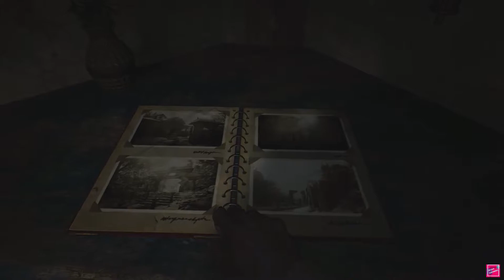RESIDENT EVIL 8 VILLAGE DEMO GAMEPLAY WALKTHROUGH (FULL GAME) NO COMMENTARY (DEMO)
Resident Evil Village is an upcoming survival horror game developed and published by Capcom. It is a major installment in the Resident Evil series and a narrative sequel to Resident Evil 7: Biohazard (2017).[1] It also includes an online multiplayer mode, Resident Evil RE:Verse. It was announced at the PlayStation 5 reveal event in June 2020 and is scheduled for release on May 7, 2021, for Windows, PlayStation 4, PlayStation 5, Xbox One, Xbox Series X/S and Stadia.
Like Resident Evil 7 (2017), Resident Evil Village uses a first-person perspective. It is set in an explorable village. The inventory management system is similar to that of Resident Evil 4 (2005), featuring a briefcase. Players can buy weapons and items from a merchant, the Duke.[4] The players can also hunt certain animals in the village and have them cooked into dishes by the Duke, eating said dishes allows the player to get advantages such as decreasing the damage taken while blocking.

Resident Evil Village will include a six-player online multiplayer game, Resident Evil RE:Verse.

The Mercenaries Mode will also return in Village. Like previous Resident Evil entries it will be an action-packed arcade style game mode.

Resident Evil Village is set three years after the events of Resident Evil 7.Ethan Winters returns as the protagonist.Ethan has been living with his wife Mia and daughter Rosemary when Chris Redfield suddenly appears and kidnaps him to a mysterious European village.Ethan has to traverse the village to rescue Rosemary.The village is governed by four different mutant lords, each controlling their own forces from strongholds within the village. Alcina Dimitrescu,[b] an extremely tall vampire-like aristocrat, leads her three daughters and others from her castle.Karl Heisenberg leads a group of werewolf-like creatures from a contemporary factory. Salvatore Moreau commands a number of mermen from a lake adjacent to the village. Donna Beneviento rules from her mansion, House Beneviento, and controls a puppet named Angie.All houses respond to the deity-like figure Mother Miranda, the ruler of the village who is a "presence worshipped by the villagers.

RE Village
RE8
Resident Evil Village PS5 Gameplay
Resident Evil Village Demo
Resident Evil 8 Game Demo
Resident Evil Village Demo Gameplay
RE Village Gameplay
RE8 Gameplay